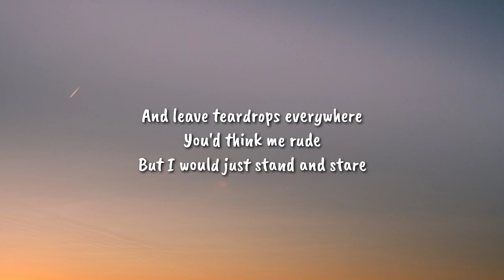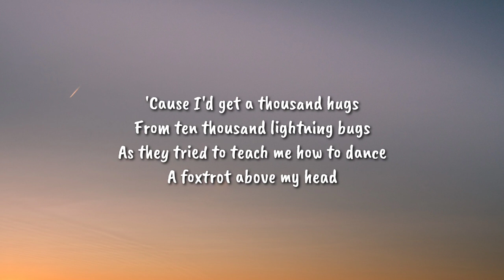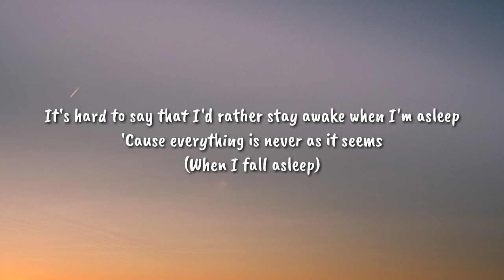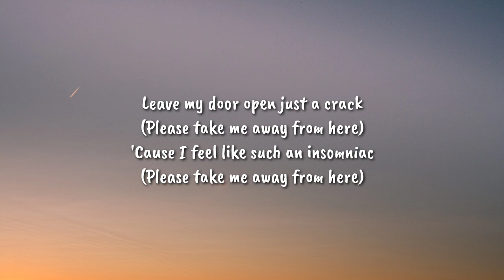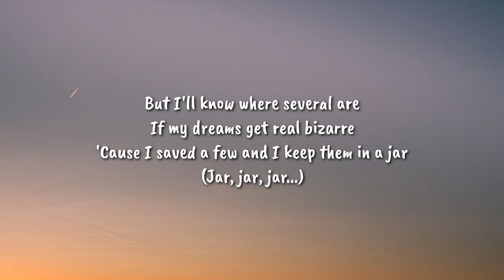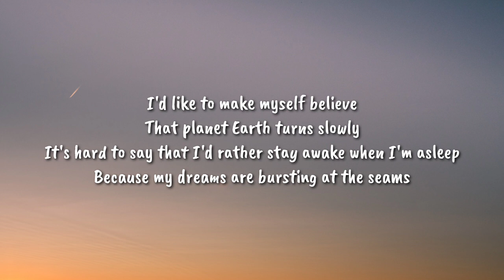Owl City - Fireflies (Lyrics) "Please take me away from here" [Tiktok Song]